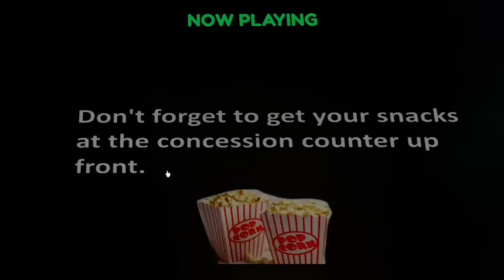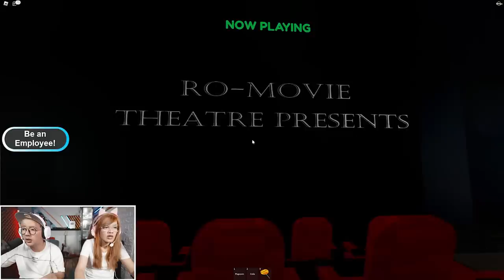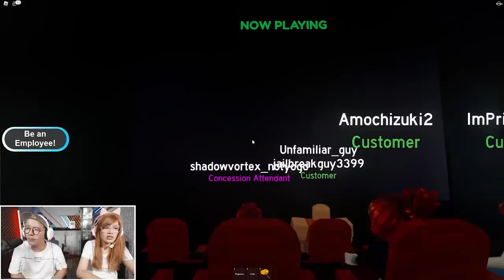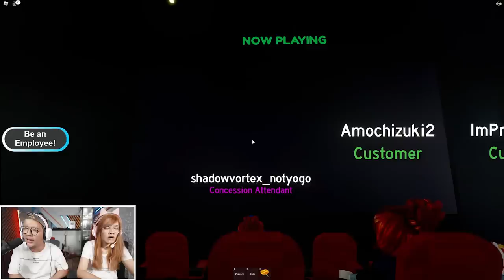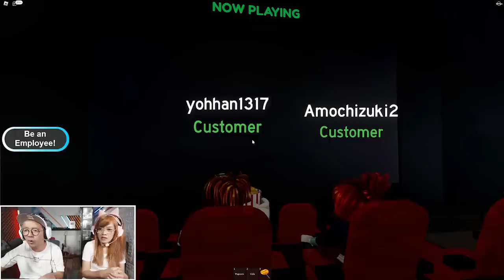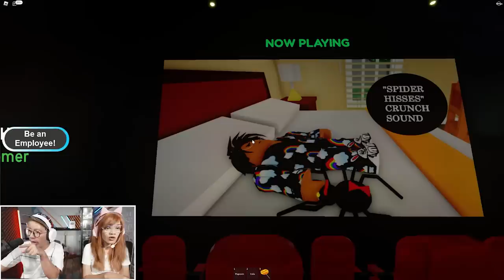BANG CUPU NONTON FILM SPIDERBOY DAN PENNYWISE DI ROBLOX!! TAPI BAWA SENDIRI SNACK DARI RUMAH